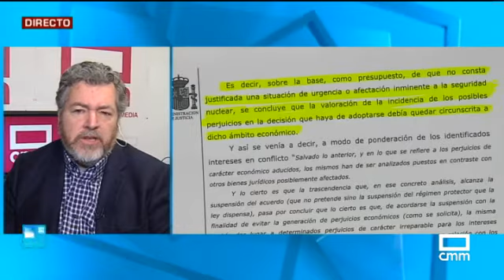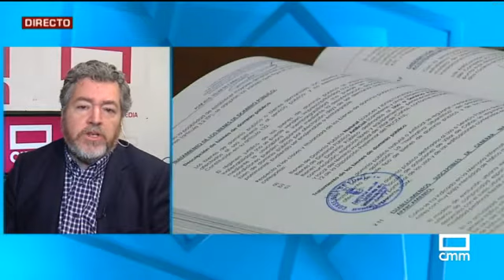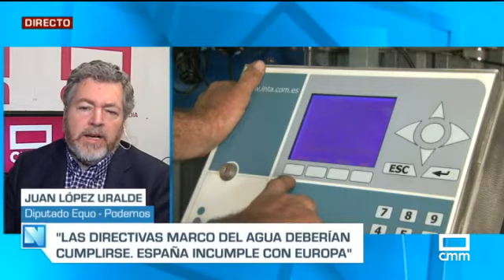López de Uralde: "Hay que acabar con los trasvases"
Entrevista a Juantxo López de Uralde en Castilla-La Mancha Media sobre cambio climático, trasvases, proyectos mineros o el ATC de Villar de Cañas.